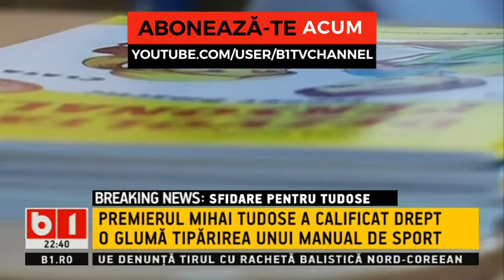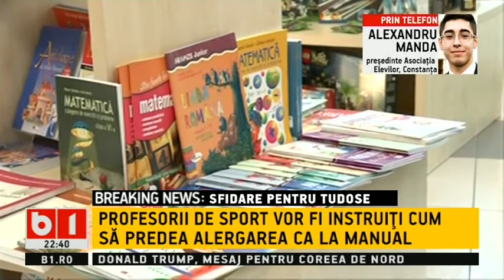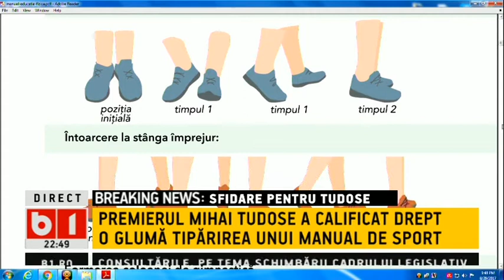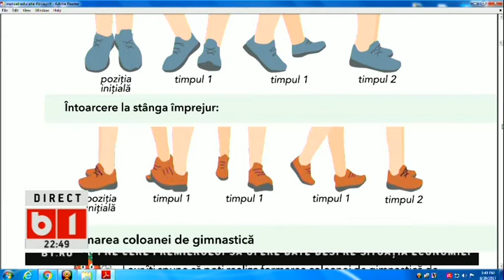TALK B1- PREMIERUL MIHAI TUDOSE: ESTE O GLUMA TIPARIREA UNUI MANUAL DE SPORT